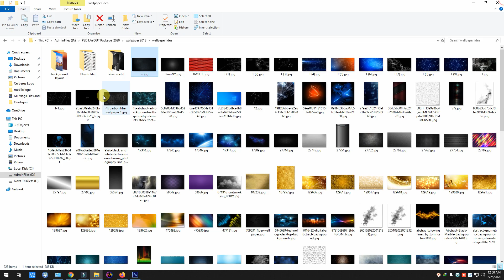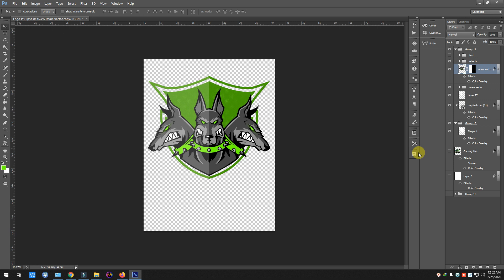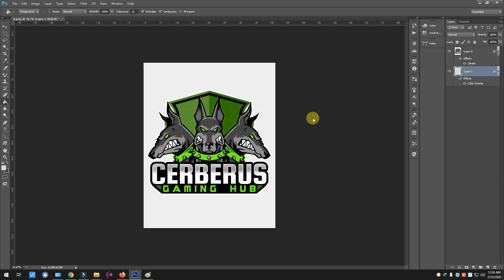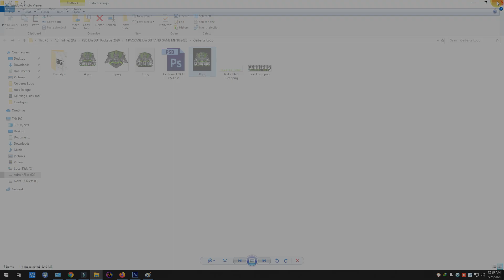Cerberus Logo - NEFFEX - Cold (Music Background)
pw: salde

Credits:
✦✦✦✦✦ NEFFEX ✦✦✦✦✦